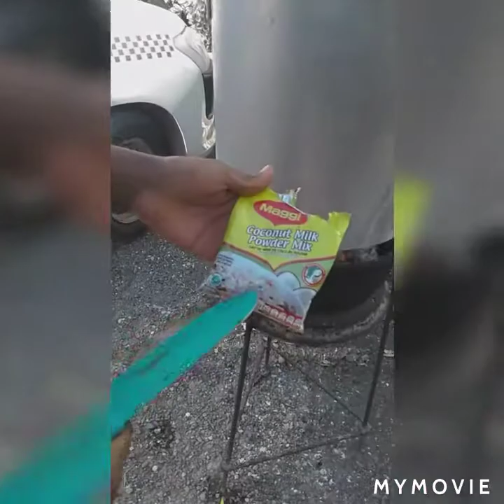Chef Omar Cooking sup / Morant bay / ST Thomas Jamaica 🇯🇲 🇯🇲